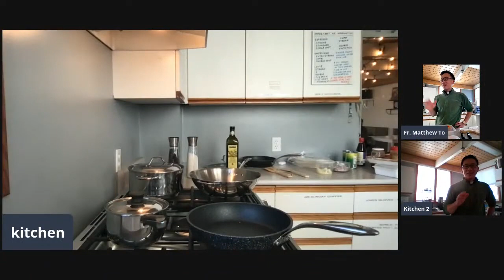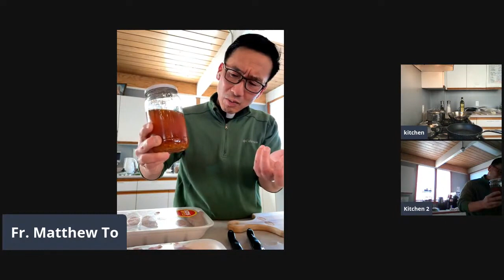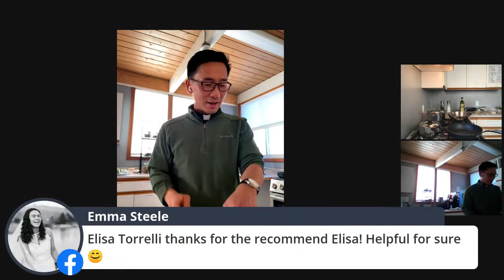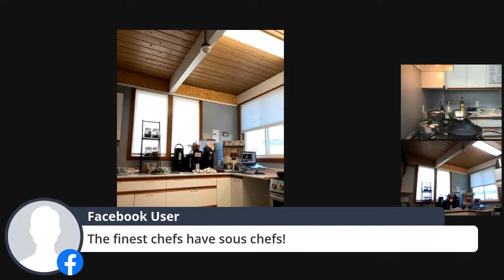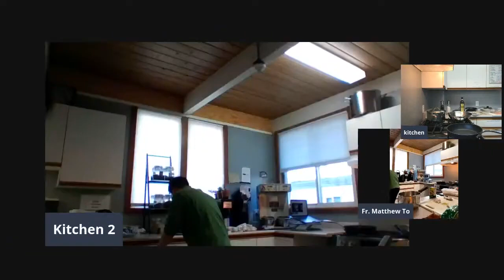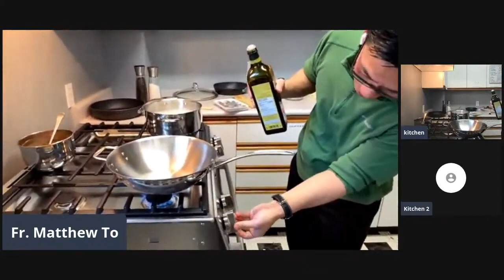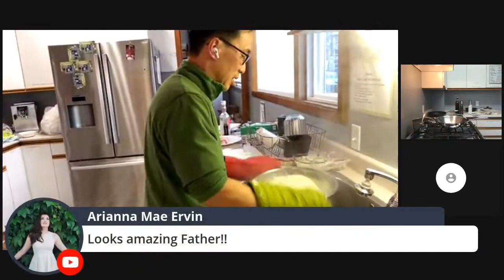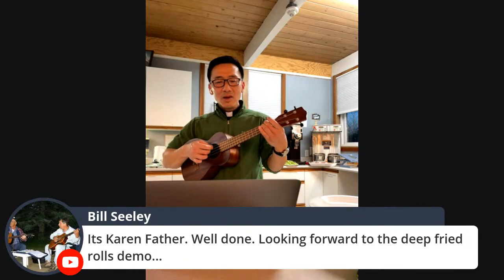Cooking with Father Matthew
Father Matthew shows us how to make delicious Vietnamese salad rolls, gỏi cuốn.